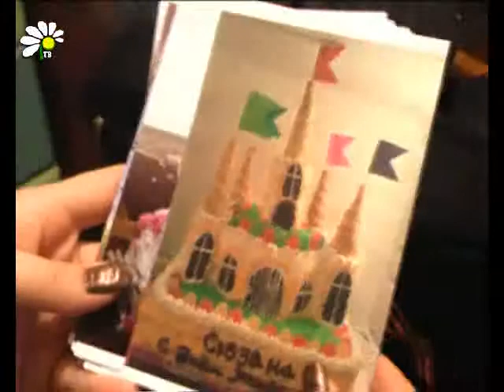Съедобная красота от Ирины Свиридовой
Ирина всегда стремиться удивить своих гостей. Все идеи приходят во время приготовления. Вот такое у неё «вкусное и красивое» хобби!